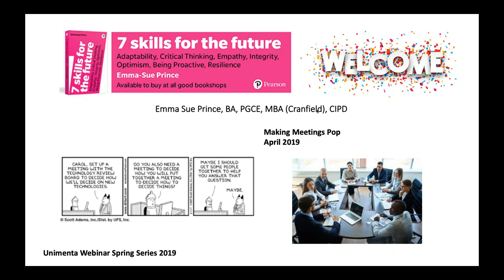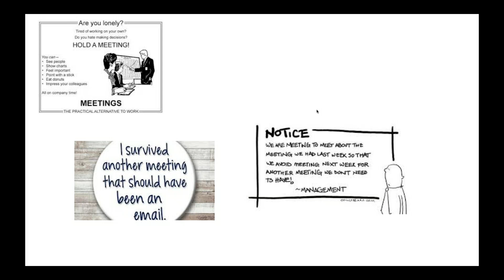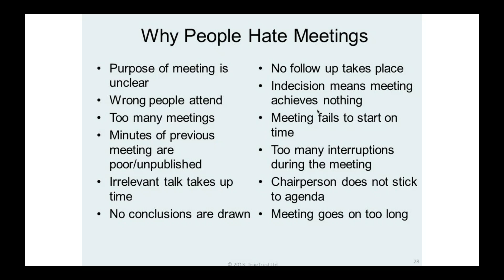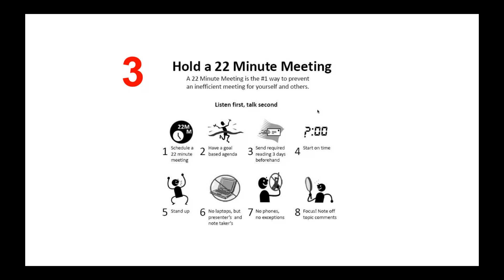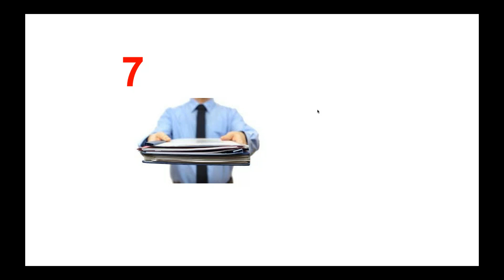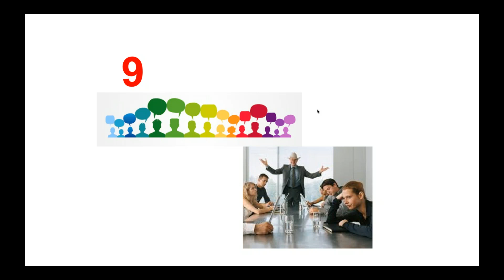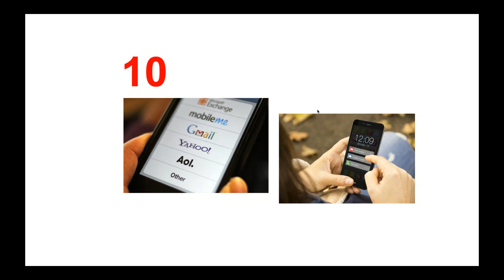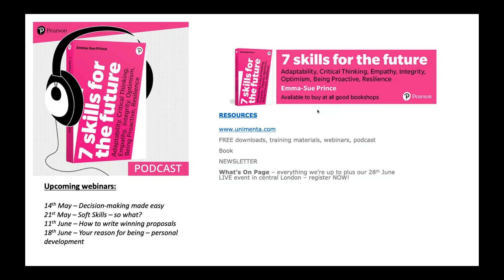Making Meetings Pop!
When was the last time you went to a really productive, interesting and buzzing meeting? One where as soon as you left you knew exactly what the point of the meeting was, key decisions made and knew what actions to take forward? One where you feel you made a difference whether by facilitating the meeting or contributing?The truth is that most meetings aren’t like that. Most meetings are ineffective and take up far too much time – not just the meeting itself but the lead-up and “preparation” and follow-up summaries and actions afterwards. This webinar shows you some easy ways to supercharge your meetings whether you are running them or attending them.